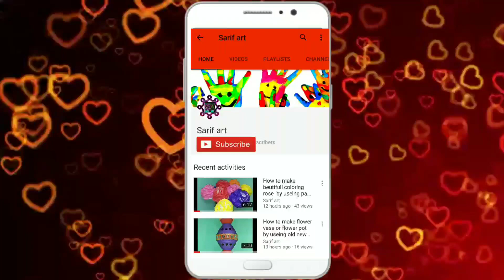DIY Rakhi। rakhi with ear bud। rakhi making home। cotton swab rakhi.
How to make rakhi from cotton bud। rakhi making at home। rakhi from cotton bud। unique rakhi for raksa bandhan। rakhi for raksa bandhan competition। easy way to make rakhi.

its so easy and attractive .you just make it . if you facing any problem doing this craft then please tell me . i will try to

sarif art